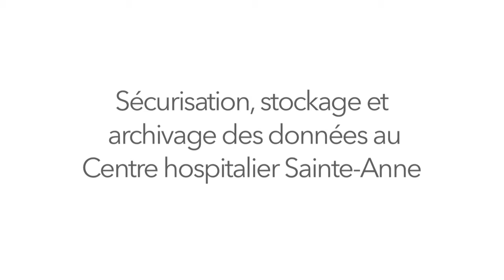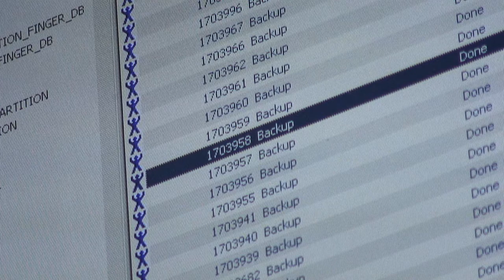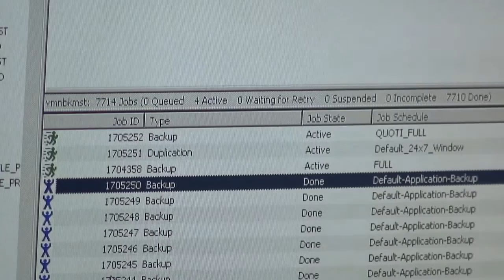Sécuristation, stockage et archivage des données